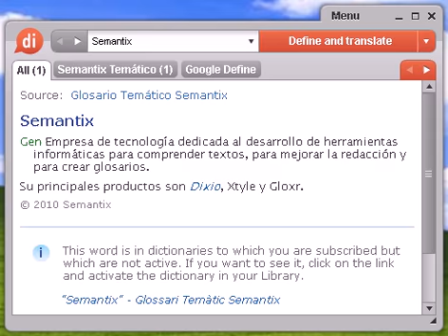Definición de pulmonar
pulmonar, diccionario, define, definir, significado, español, castellano, Dixio, pulmonares